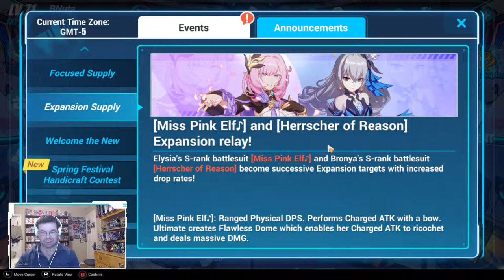[APHO2] False Bay and St. Fountain | Honkai Impact 3rd 5.4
Continuing on in APHO Chapter 2.

HI3 CODES Below (not all may be active, but if they are they can be redeemed under your Account)
GT7SGQSL3ECX
SILVERWING1
APHO2
BRONYA123
TT6SH8A5JWXF

Genshin Codes
9BPCJCQGHAWZ
FANRONGCHANGSHENG

This video is intended for an adult, general, or mixed audience. All content is addressed using language at a PG-13 or higher level, and is therefore compliant with the COPPA Rule.

The Rule does not require operators of general audience sites to investigate the ages of visitors to their sites or services.  See 1999 Statement of Basis and Purpose, 64 Fed. Reg. 59888, 59892.  However, operators will be held to have acquired actual knowledge of having collected personal information from a child where, for example, they later learn of a child’s age or grade from a concerned parent who has learned that his child is participating on the site or service.

Not all animated content, or content featuring animation is intended for children, as recognized by the FTC.

Plastic models and figures features on this channel are collectors items, or models requiring greater comprehension and/or assembly skills than the average child, aged 12-and-under, tends to possess. They are therefore not toys. Further, reviews of these models are addressed to those with the disposable income to purchase them, not children.

Inspiring Logo / Past the Climb / Swing / Good Times - Soundcrate 1 - Productioncrate.com

'Star Trek Online'; soundtrack music by Kevin Manthei for Cryptic Studios.